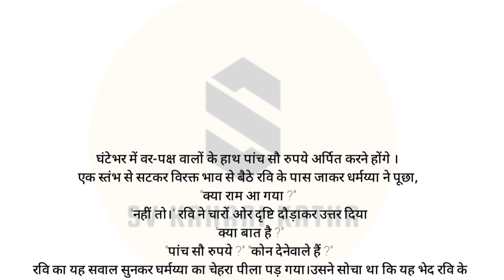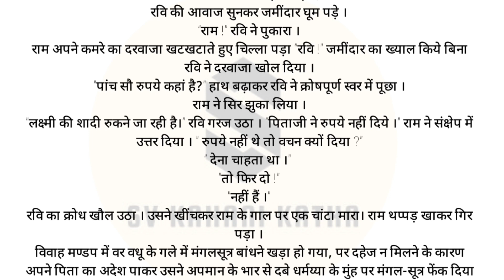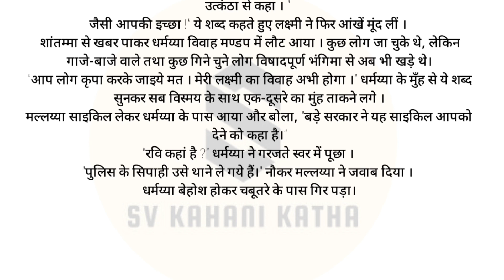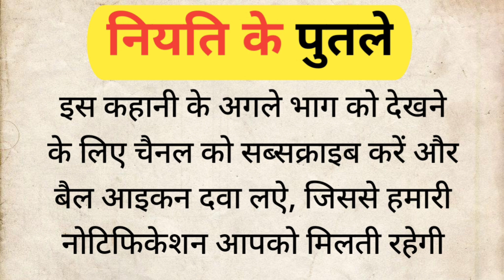नियति के पुतले भाग 37 Moral Stories motivational video HINDI STORY HINDI KAHANI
नियति के पुतले भाग कहानी 37 Moral Stories motivational video HINDI STORY HINDI KAHANI

हमारे चैनल पर हर वीडियो आपको एक नई कहानी के मंच पर ले जाता है, जहां आप पाठकों के साथ एक गहरा संवाद बना सकते हैं। हम कहानियों को विभिन्न थीम्स पर आधारित करते हैं जैसे प्रेम, मित्रता, परिवार, साहसिकता, विजय, या मानवीयता।
"कहानी संग्रह" चैनल विशेष दर्शकों के लिए है, जो खोज, प्रेरणा और मनोहारी कहानियों की खोज में रुचि रखते हैं। हमारा लक्ष्य है दर्शकों को नई जगहों पर ले जाना, उनकी भावनाओं को स्पर्श करना और संवेदनशीलता को जागृत करना।

"The Magical pot"Moral Story Hindi to English Translation - इंग्लिश पढ़ना कैसे सीखें? Learn english

srhindikahsniyan
parivarikkahani
parivarikkahaniya
दर्द_भरी_कहानियां
story
emotional
kahani